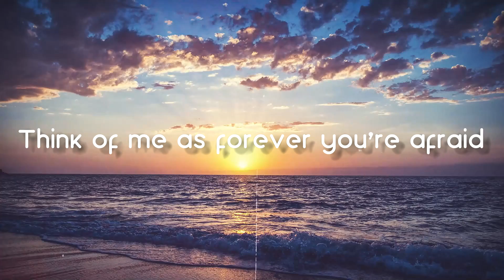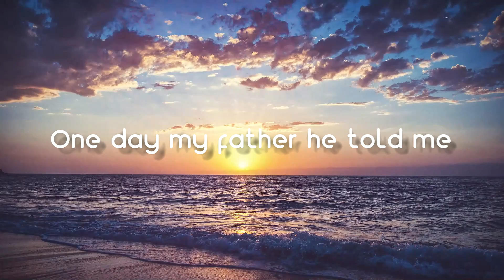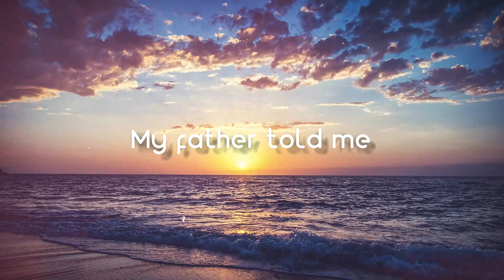The Nights - Avicii(Lyrics Video)⛰